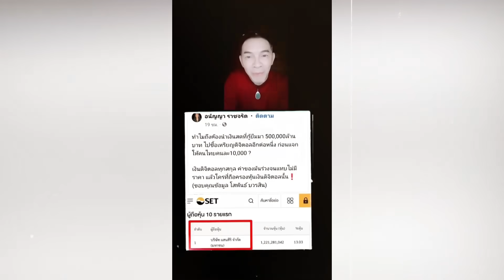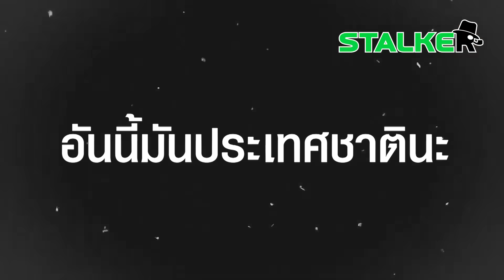“หมอภูมิ” จัดให้ ตัวแทนคนไทยฝากถึง “เศรษฐา” สงสัยเงินดิจิทัลมีเงื่อนงำ | STALKER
จากหัวอกคนไทย “หมอภูมิ” ขอเป็นตัวแทน ฝากถึง “เศรษฐา” เกิดข้อสงสัย เงินดิจิทัล โซเชียลฟังคิดตาม ขอบคุณที่ออกมาพูด